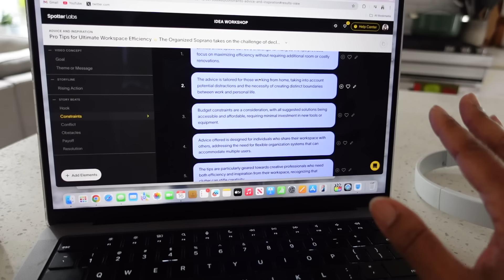Resetting My Life, Keto Cinnamon Rolls & The Future of The Organized Soprano | Vlogtober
Hi. It's Vlogtober! It's Kay from  @TheOrganizedSoprano  and this is what I think is my cozy vlog channel. I'm also at  @KDaisy  if you like cozy gaming :)